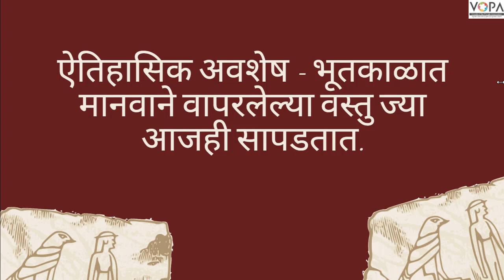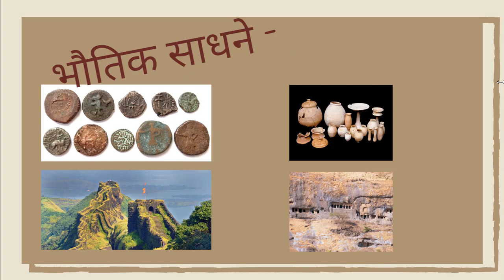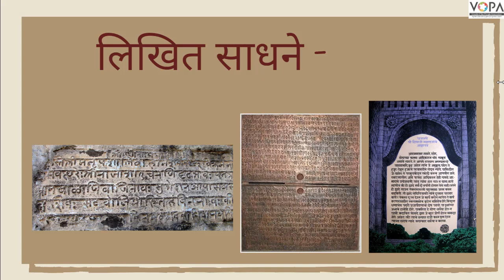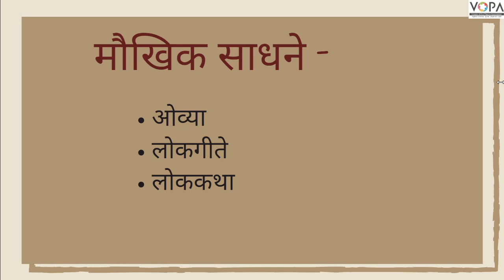4th | History | पुरंदरचा वेढा व तह | V2 | V-School